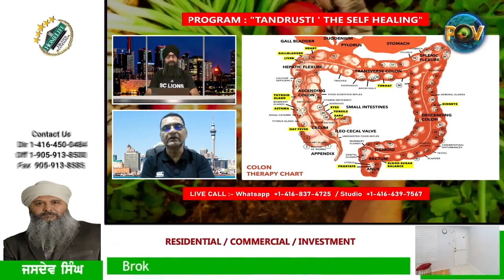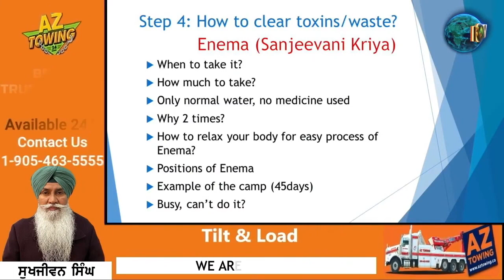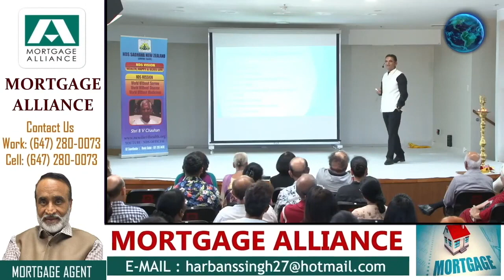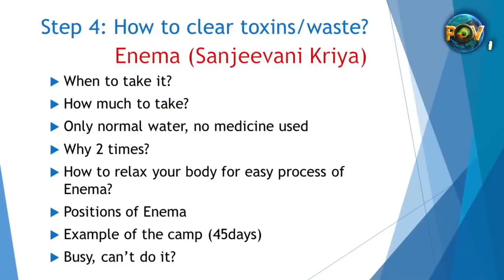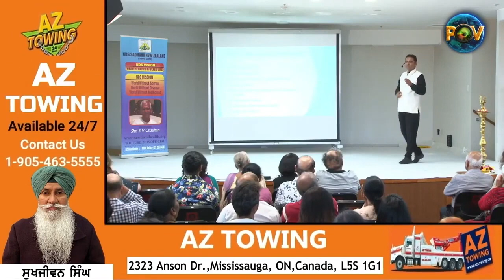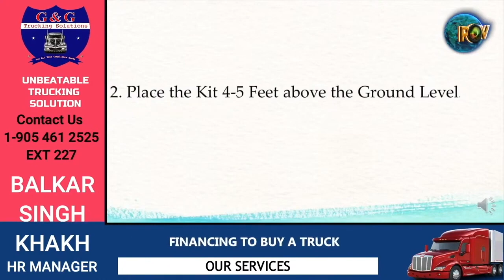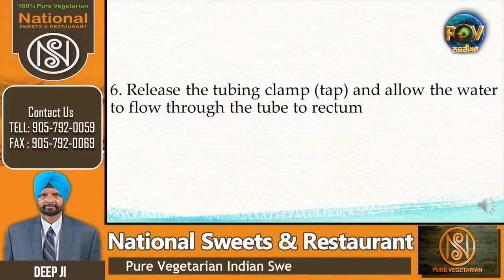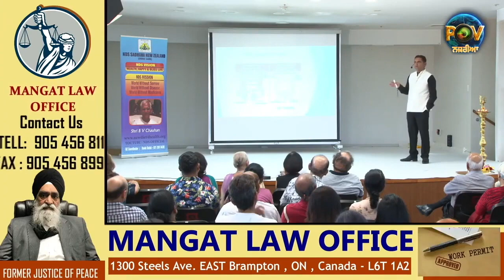How to overcome any disease? Nazaria(Point of View)-Live TV-Canada-Part-5(Please watch till the end)